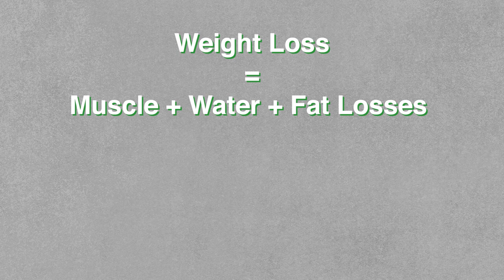My Corporate Fitness x V4B | Lose Fat, Not Weight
Know more about Fat Loss by Anish Das.